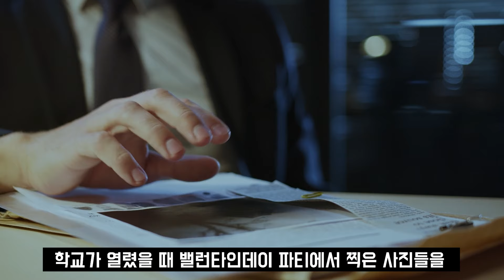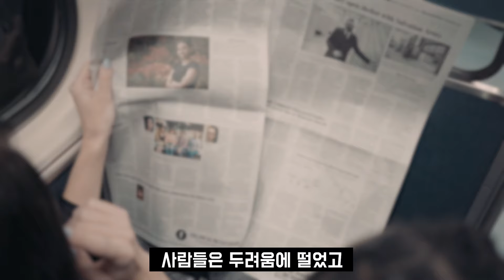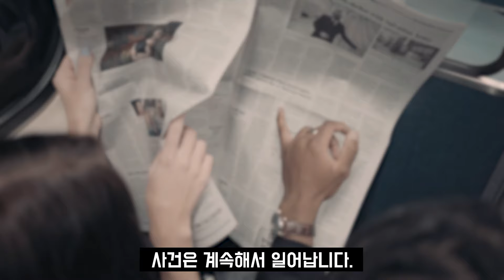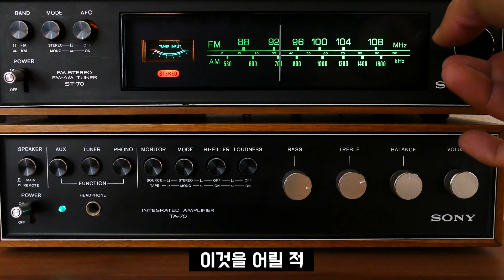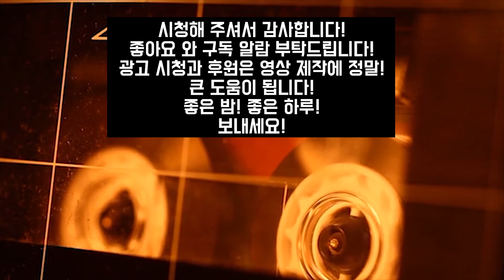✅[그날의미스터리] 46년 만에 해결!! 밸런타인데이에 남자친구가 보는 앞에서 납치됐던 여자친구 l 오키노TV